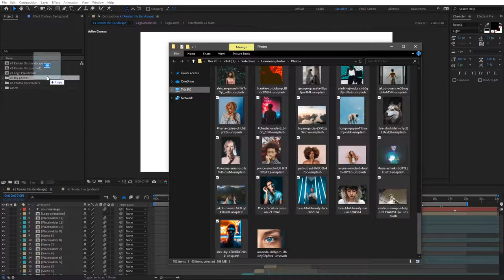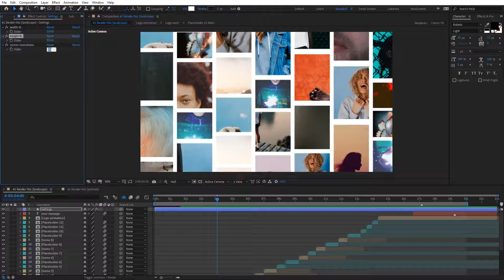Keep it Clean Seamless Transition Logo Reveal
Change border size; slider control
    Change corner roundness
    Instagram ready; Portrait & landscape / 1920×1080 / 1080×1920
    Instantly add photos into the placeholder. Auto resize
    Clean design
    Positive Quick beat
    Seamless transitions